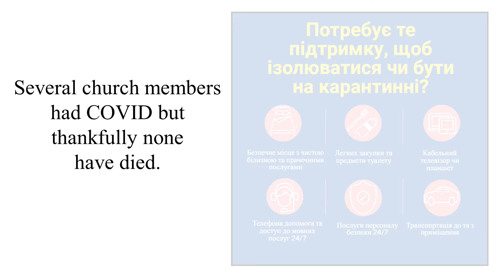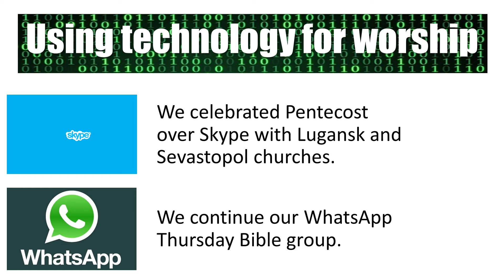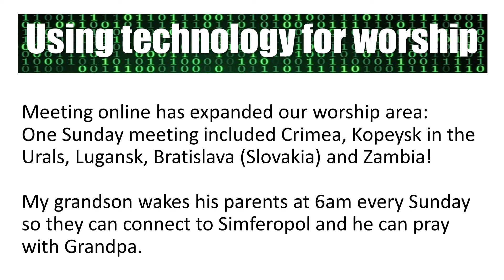missionaries in Eastern Europe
- Alexandr and Olga have pastored Methodist churches in Ukraine and now Crimea. Mentoring other pastors and working long into retirement years, they shepherd His sheep in a society that is sometimes hostile to the gospel message.
- Pavle and Henrietta (and their three children) pastor Methodist churches in Slovakia. They minister to the under-served Roma (gypsy) people in the area.